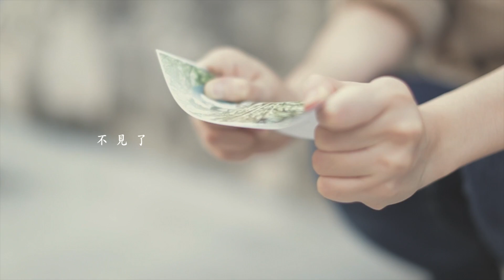何芸妮 《愛人不見了》 《綻放 Bloom Vol.1》官方MV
原曲：劉家昌
編曲： 鄭澤相
這是 pop pop music 2013 五週年紀念專輯《綻放》最大膽的一首
何芸妮顛覆性的演繹給這首歌注入無限的新生命
這也是新晉導演兼攝影師 Alvin Yong 的處女作
MV 中的女主角是 Pauline Tan，2015 馬來西亞環球小姐第二名！（當年她剛出道）